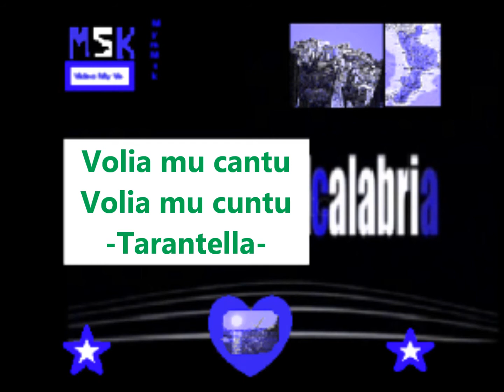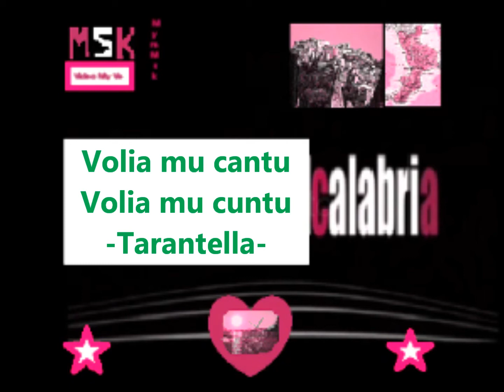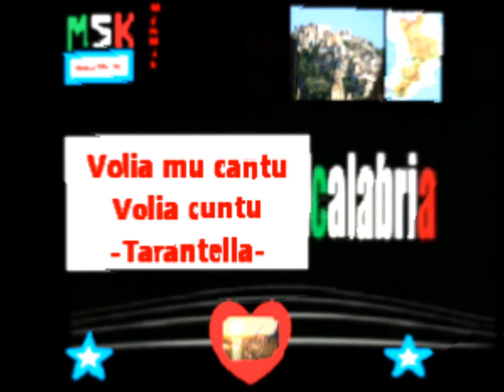Volia mu cantu Volia mu cuntu Tarantella